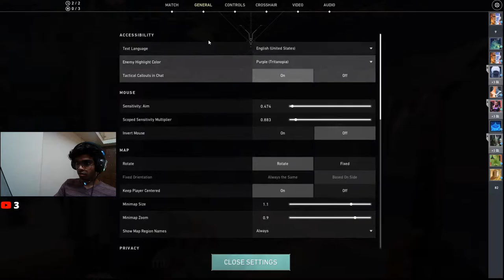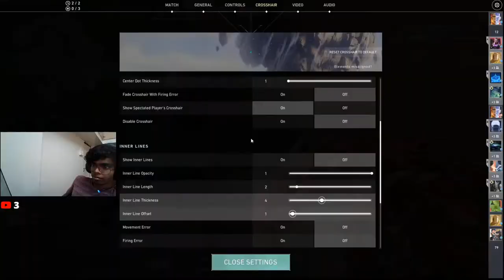Unrated You Know Why! Facecam Day #3 Valorant Live!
I stream everyday at 11 am and 10 pmist